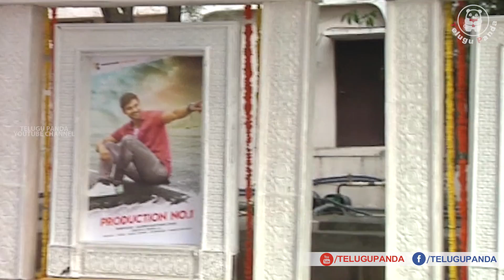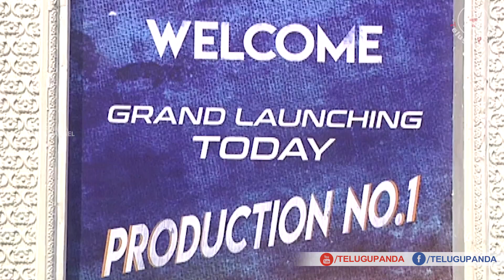Bellamkonda Sreenivas New Movie Launch | VV Vinayak | 2018 Latest Telugu Movies | Telugu Panda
Bellamkonda Sreenivas New Movie Launch. VV Vinayak Attended This Event.